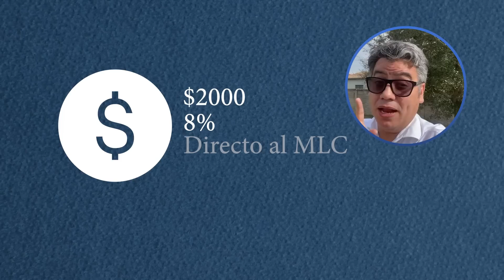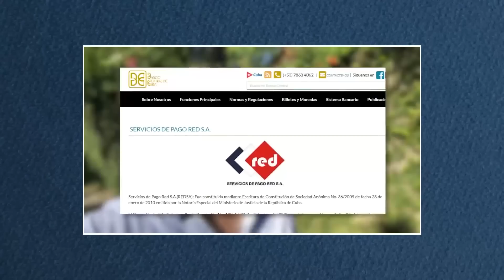Oficial🔥 REAPERTURA de Western Union en CUBA🎅Regalo de BIDEN y Emp. Cubano-Americana a "LOS CASTROS"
En este video vas a ver cómo la administración biden le abrió el banderín a Western Union y a SEDANOS para que realicen envíos de REMESAS  a CUBA

¿Quieres comprar alguno de nuestros artículos de la tienda No Muela?

0:00 Contexto
0:49 ¿Cómo van a ser los nuevos envíos de Remesas a Cuba por Western Union?
1:17 La Historia detrás de Western Union y las REMESAS a CUBA
4:00 Sedanos habilita ventanillas de Western Union para envíos de Remesas a Cuba
8:00 Conclusiones & CPGA